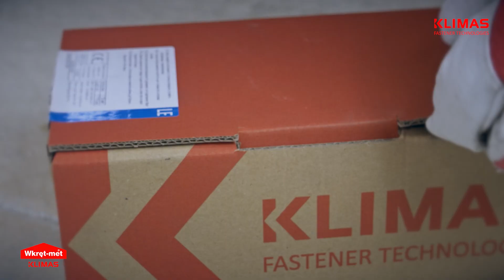Kotwy ekspresowe LE Klimas Wkręt-met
Najwyższej jakości kotwy mechaniczne od polskiego producenta to gwarancja:
- pewności mocowania
- dużej antykorozyjności
- prostego montażu
- oszczędności czasu
- odporności ogniowej R30-R120
- Europejskich Norm ETA.